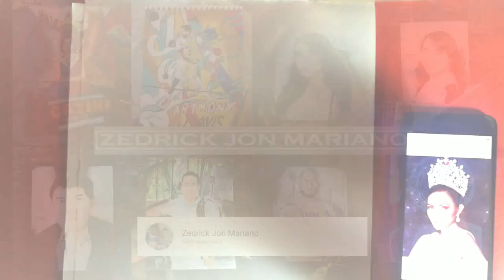2021 MUP Beatrice Luigi Gomez Drawing | Zedrick Jon Mariano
Miss Universe Philippines 2021 Beatrice Luigi Gomez (Fan Art)

PRODUCT THAT I USED
 - Pencil
 - Graphite
 - Color Pencil
 - Charcoal
 - Eraser
 - Sketch Pad
 - Oil Pastel

It is very evident that all of us went through difficulties during this pandemic, but it is also proven that we were able to rise to the occasion, and if anything happend to me during my reign, I will not give up, and inspire others by rising to the pronlems I am encountering. And by inspiring them that whatever you will do, we will overcome it.

Congratulations Miss Universe Philippines 2021 Beatrice Luigi Gomez for winning the crown and represent our Country! Deserved it!

Facebook: 👍 Zedrick Jon Mariano

Music Background

Artist: Nico Staf | Track: Snake on the Beach